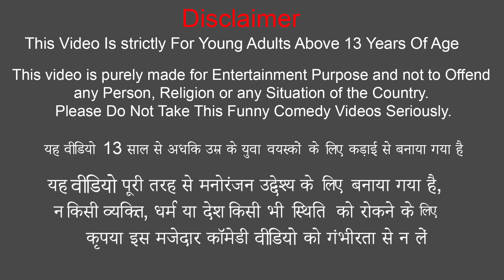Street Fish Market Fisherman Ka Expensive Car Golden Biscuits Hindi Kahaniya New Hindi Moral Stories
Street Fish Market Fisherman Ka Expensive Car Golden Biscuits Hindi Kahaniya Hindi Moral Stories.